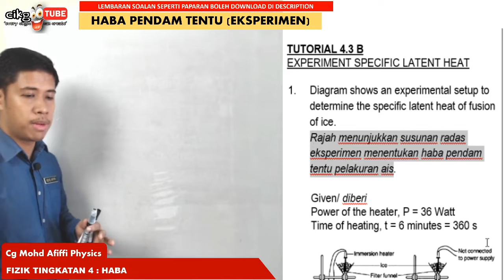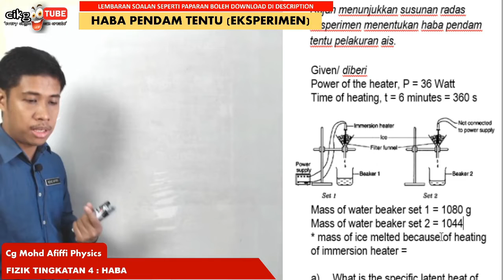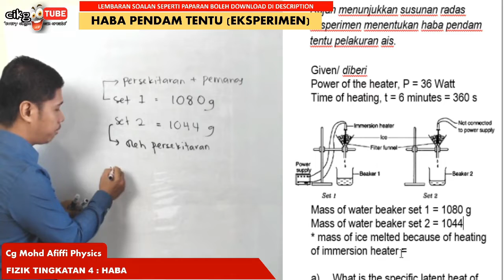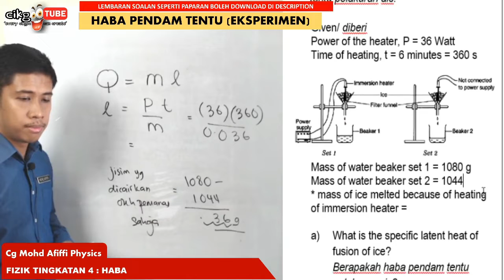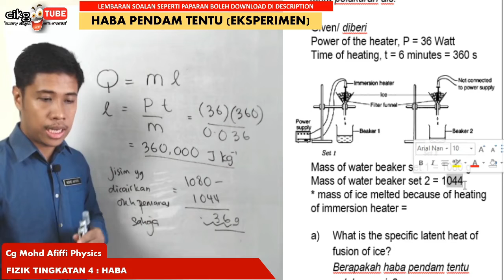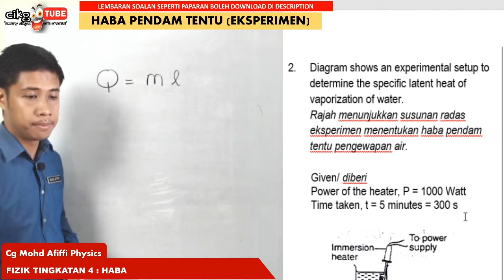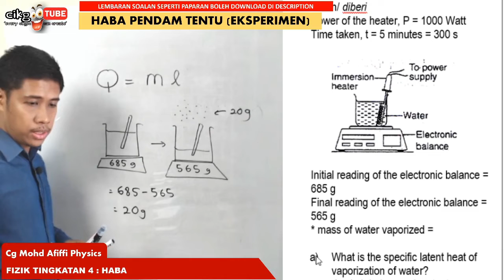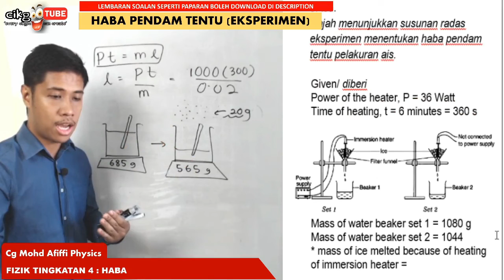Eksperimen Menentukan Haba Pendam Tentu // Experiment- Specific Latent Heat (Tutorial 4.3 B)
FIZIK SPM KSSM TINGKATAN 4 BAB 4 HABA
Boleh Download Soalan Seperti Paparan
** Bahan Tutorial Sedang Diubahsuai Kerana Mempunyai Ralat